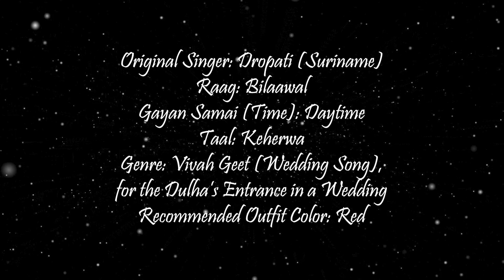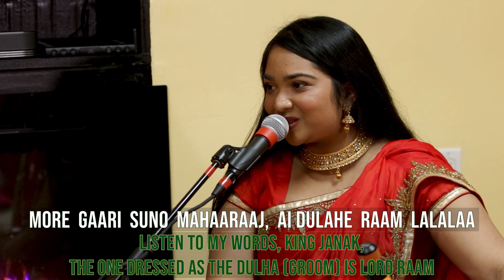More Gaari Suno Mahaaraaj | Shailesh & Guru Babloe Shankar, Anil Shionarain, Divya & Guru Indar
Traditionally, weddings are a time of much joy and celebration. People from all over the world know Indian weddings to be very colorful and rich in culture. This beautiful song, originally done by Dropati, the Mother of Baithak Gana, tells how beautifully dressed up the Dulha (groom) and his family is. The Dulha is even compared to Shri Raam because of how elegantly dressed he is!